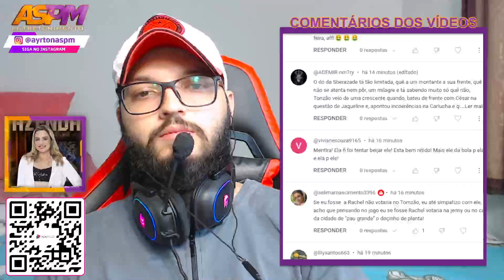RACHEL DIZ QUE AINDA VAI PROCESSAR CARIÚCHA POR FALSA ALEGAÇÃO DE RACISMO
Assine a PlayPlus agora mesmo por 15,90 por mês